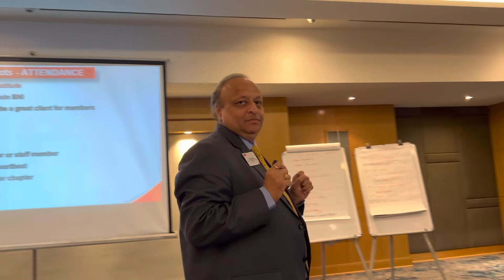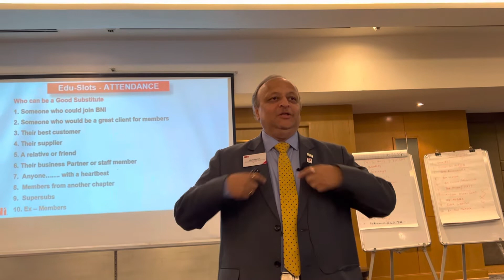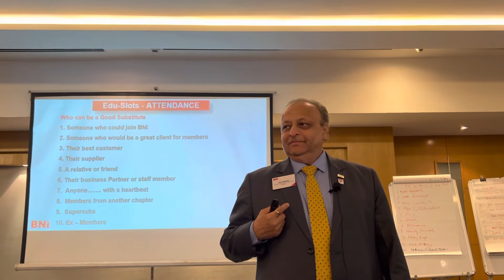Specific is Terrific - Edu Slot by Atul Joglekar